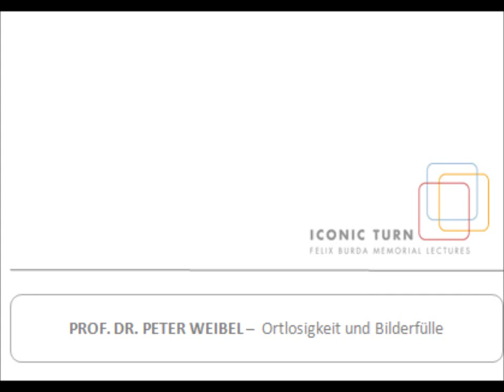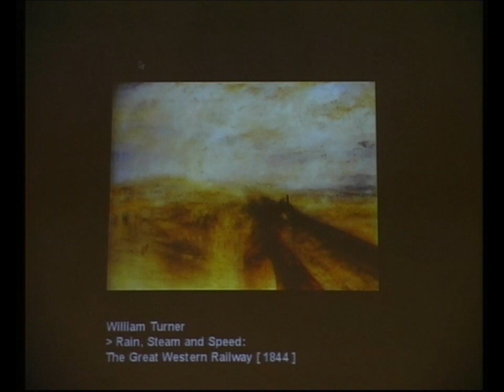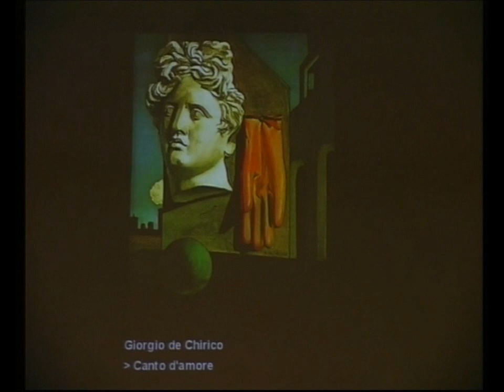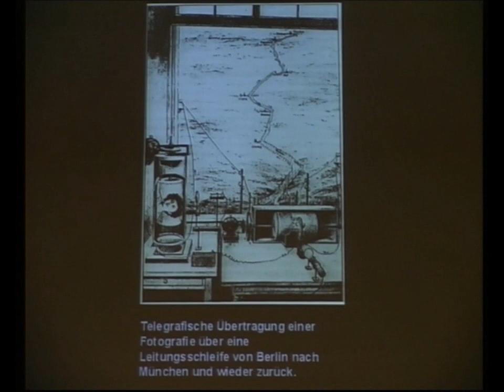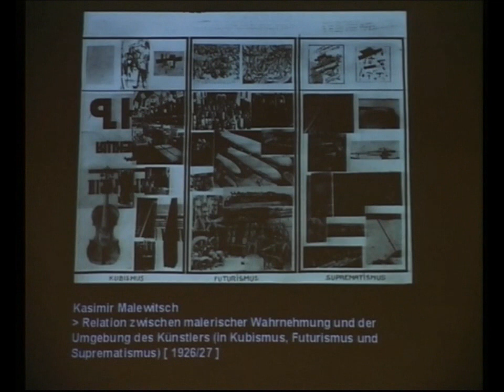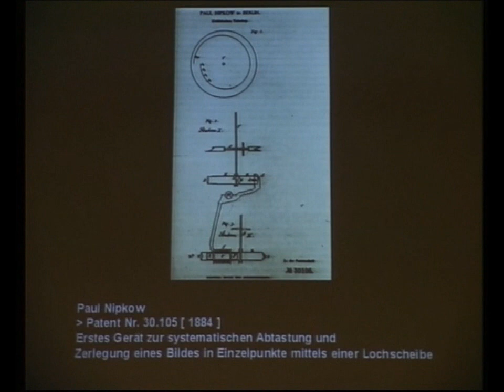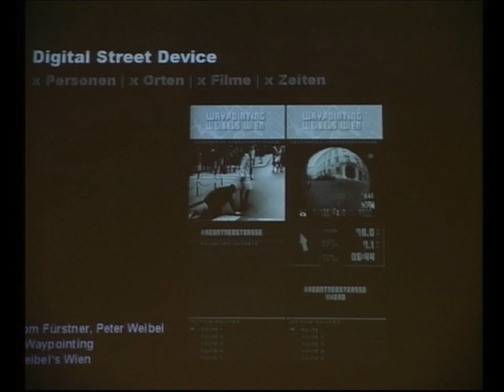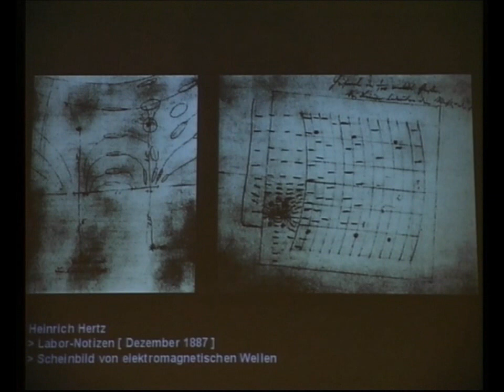Iconic Turn: Prof. Dr. Peter Weibel - Ortlosigkeit und Bilderfülle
Ortlosigkeit und Bilderfülle -
Fernwirkung und Ferngesellschaft

Referent: Prof. Dr. Peter Weibel
Moderator: Prof. Dr. Anton Zeilinger

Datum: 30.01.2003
Uhrzeit: 19:00

Ort: Aula, Ludwig-Maximilians-Universität, Geschwister-Scholl-Platz 1

Das Bild war ursprünglich an einen Ort gebunden (Höhlenmalerei/Fresko). Durch die Erfindung des Tafelbildes wurde das Bild mobil und transportabel, durch die Erfindung von Drucktechniken wurde das Bild vervielfältigbar. Hinter dem Begriffspaar Mobilität und Multiplikation versteckt sich der Kampf zwischen Nähe und Ferne. Deshalb die prekäre Definition der Aura von Walter Benjamin als "einmalige Erscheinung einer Ferne, so nah sie sein mag". Im Verschwinden der Aura zeigt sich der Bruch zwischen Nah- und Ferngesellschaft. Zur Einheit von Raum und Zeit gehört das Original als Singularität, als etwas, das nur einmal in Raum und Zeit existiert, hier und jetzt. Durch die Logik der Distribution (Mobilität und die Multiplikation) wurde das Bild aus der Aura der Nahgesellschaft in die Ferngesellschaft expediert. Sie entbirgt die Logik der Dislokation, die Aufhebung der Macht des Ortes.

Durch die Übertragung von Bildern (Telegraphie, Fernsehen) entstand die eigentliche ortsungebundene Kunst, eine ortlose Kunst. Die telekommunikative Technik steigert die Mobilität und Multiplikation der Bilder, mit der gesteigerten Ortlosigkeit steigt die Bilderfülle (Magazine, Fernsehen, www).

Die distribuierten, dislokalen Bildräume, die ihren aktuellen Ausdruck in Multi-User-Online-Spielen und virtuellen Environments finden, simulieren "die spukhafte Fernwirkung" (Einstein). Der experimentelle Nachweis der Fernwirkung durch die Quanteninformatik eröffnet die kommende Phase einer entstehenden Ferngesellschaft, in der das Bild eine nie gekannte Mächtigkeit erlangt, indem es paradoxerweise seinen historischen Charakter verliert und zu einem "epistemischen Ding" (Hans-Jörg Rheinberger) wird, zu einem Mischgebilde, "noch Objekt und schon Zeichen, noch Zeichen und schon Objekt" (Michel Serres).